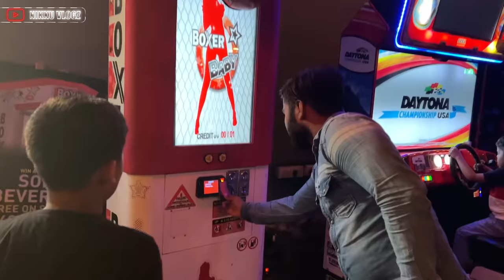Chiki takli ho gai 😅